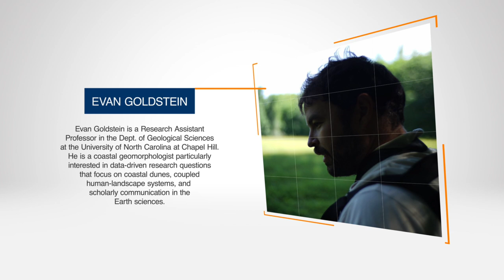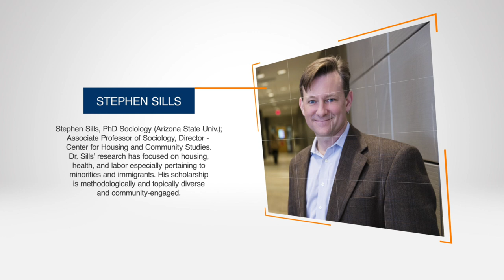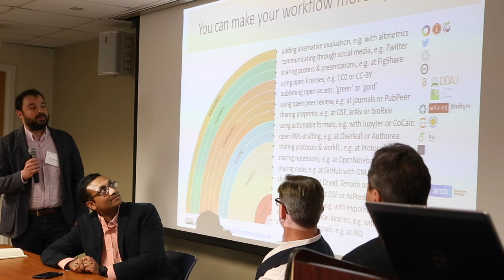2018 Scholarly Communication Symposium: Promotion and Tenure, Openness, Purpose and Impact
This presentation examines the practice of openness in academic work as it relates to scholars who have been trained to keep their work private. Panelists discuss actively pushing against traditional norms by advocating for open access processes, products and platforms in their disciplines, as well as how to advance scholarly work through increased openness in scholarly communications.